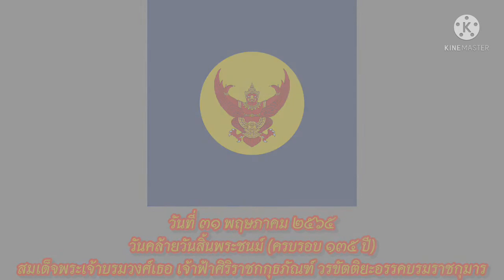วันคล้ายวันสิ้นพระชนม์ (ครบรอบ ๑๓๕ ปี ของเจ้าฟ้าศิริราชกกุธภัณฑ์ : วันที่ ๓๑ พฤษภาคม พ.ศ. ๒๕๖๕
สมเด็จพระเจ้าบรมวงศ์เธอ เจ้าฟ้าศิริราชกกุธภัณฑ์ (27 พฤศจิกายน พ.ศ. 2428 – 31 พฤษภาคม พ.ศ. 2430) เป็นพระราชโอรสพระองค์ที่ 59 ในพระบาทสมเด็จพระจุลจอมเกล้าเจ้าอยู่หัว กับสมเด็จพระศรีพัชรินทราบรมราชินีนาถ พระบรมราชชนนีพันปีหลวง เป็นพระราชอนุชาร่วมพระราชชนนีในพระบาทสมเด็จพระมงกุฎเกล้าเจ้าอยู่หัว เป็นพระเชษฐาร่วมพระราชชนนีในพระบาทสมเด็จพระปกเกล้าเจ้าอยู่หัว ซึ่งในเวลาที่พระองค์ประสูตินั้น ได้มีฝนดาวตกเต็มท้องฟ้าและสามารถมองเห็นได้ในพระนคร ชาววังจึงออกพระนามว่า “ทูลกระหม่อมดาวร่วง” พระนามของพระองค์เป็นที่มาของชื่อ โรงพยาบาลศิริราช